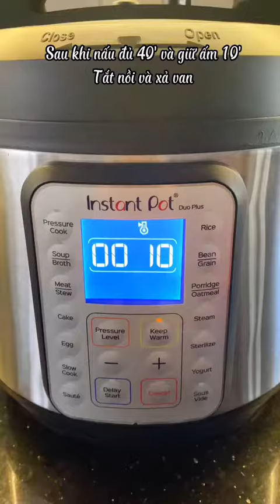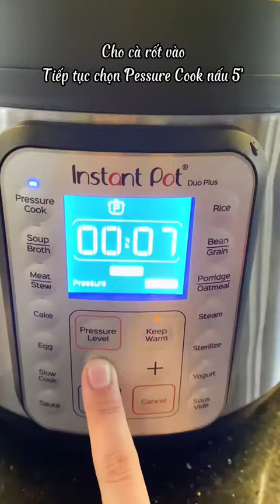Braised Beef With Bread ( Bò Kho Bánh Mì )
VietNam Food